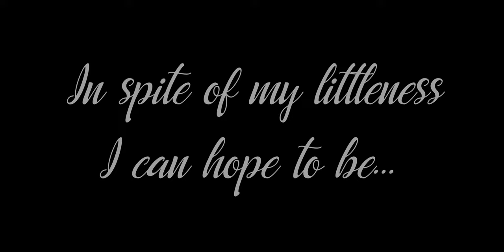Girl Saints for Little Ones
Girl Saint for Little Ones includes twelve inspiring saints, complete with a short biography and quote. Filled with vibrant illustrations and a simple text, this book is meant to inspire young girls to deepen their Catholic Faith. In addition, each illustration includes an explanation of a special symbol found in the painting, introducing children to enriching Catholic art. Your child will be excited to follow in the footsteps of these beautiful saints.